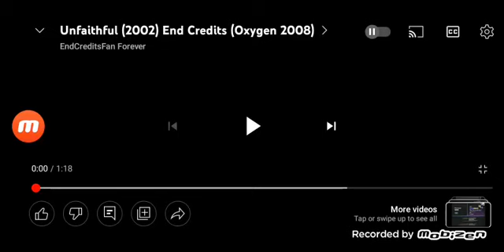Oxygen TV Promo (2008)